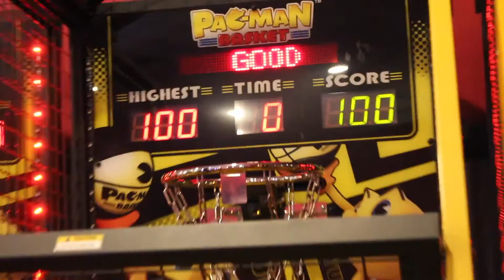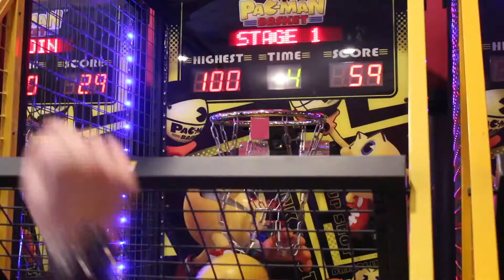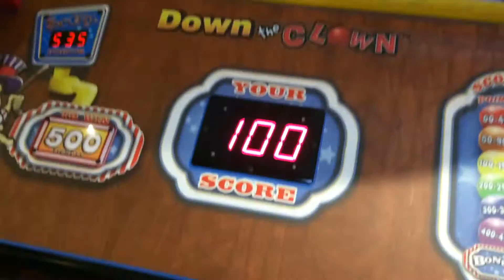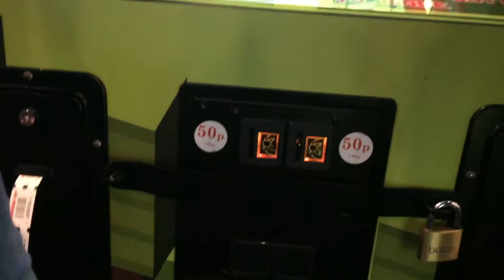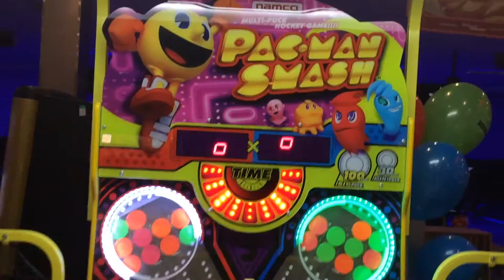SWISH AT THE ARCADE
Swish take a day out to the arcade!!

Edited by: Gabriel